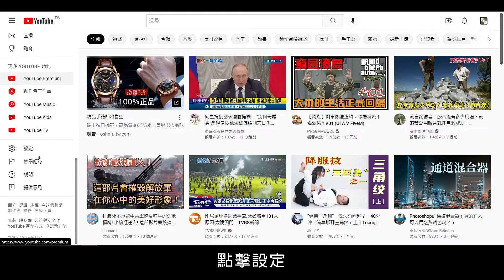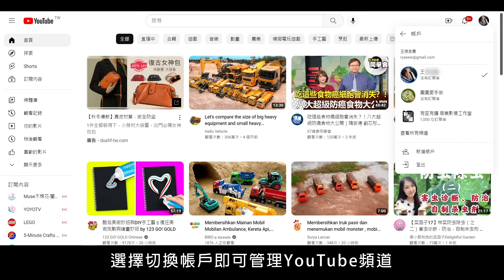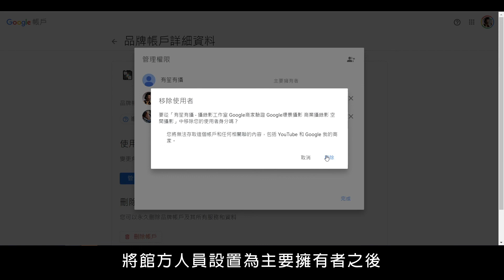YouTube頻道品牌帳戶轉移所有權限示範說明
0:00 邀請人員持有擁有權
0:55 被邀請方的同意持有流程
1:07 轉移品牌帳戶擁有權
1:22 移除自身帳號持有權

【貼心提醒】
剛剛加入的管理人員（包括擁有者）
是需要7天才可做"主要擁有權"的轉移
所以要請對方再等七天